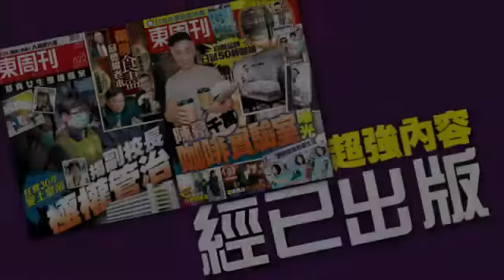李克勤撐巫啟賢 強調無收750萬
上周六(8月1 日)李克勤出席母校華仁書院舉行的音樂會。早前克勤參加內地歌唱比賽《蒙面歌王》，談及巫啟賢認不出他，克勤出言力撐：「無論他是否真的認不出我，都只是一個騷吧！或多或少搞下氣氛，反過來若我一眼就認出他，觀眾也會無癮。」克勤再次澄清酬勞不是外傳的750萬元，惟對酬金保持神秘，「做地盤都有人工吧，錢不是最重要因素，之前有其他節目找我，也要看緣分。」